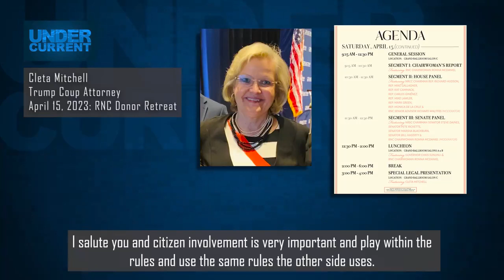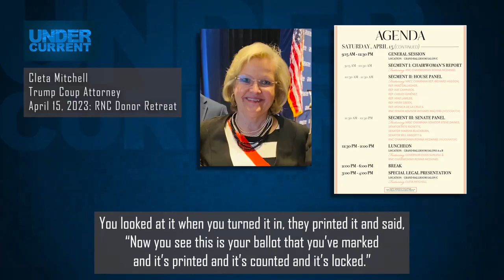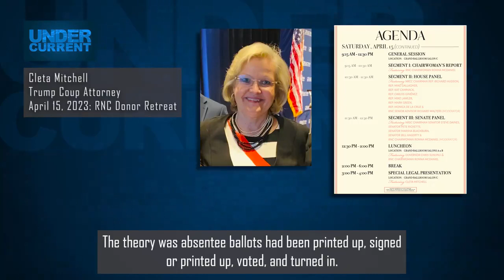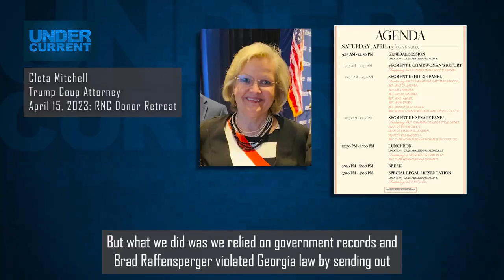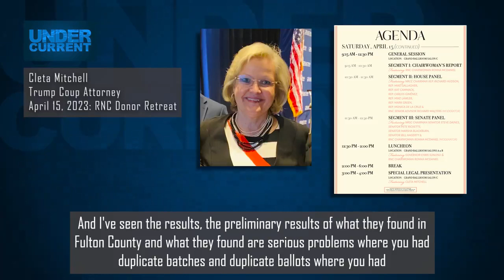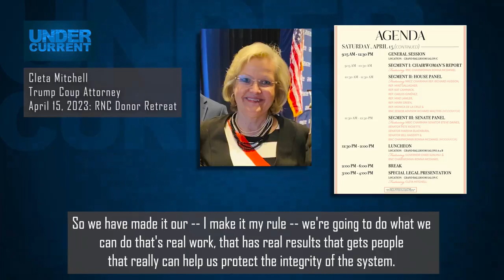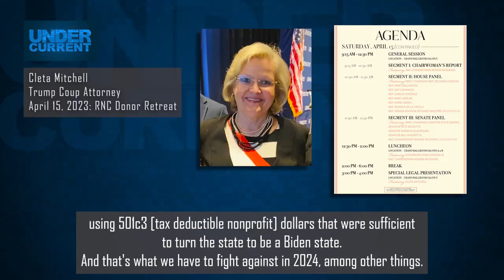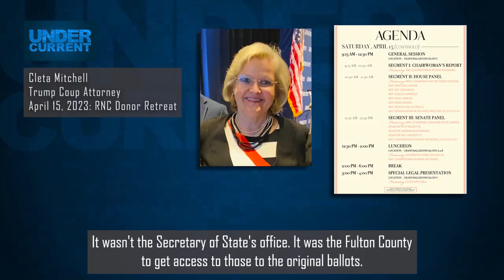Major GOP donor from GA says election was clean